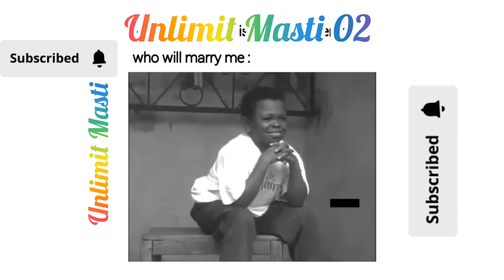আমার বন্ধু যখন মেয়ে দেখার পর বিয়ে করবে, 🤪🤪🤪 sort video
me thinking who is that lucky person who will marry me

আমি ভাবছি কে সেই ভাগ্যবান ব্যক্তি যে আমাকে বিয়ে করবে

unlimit Masti 02